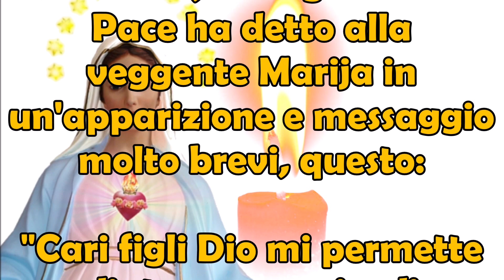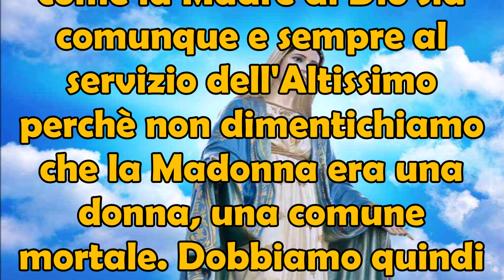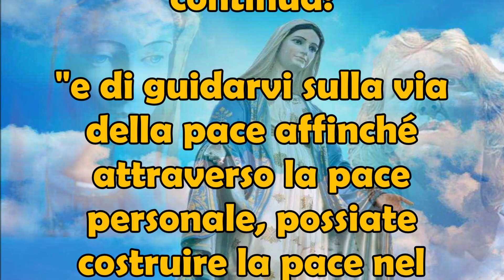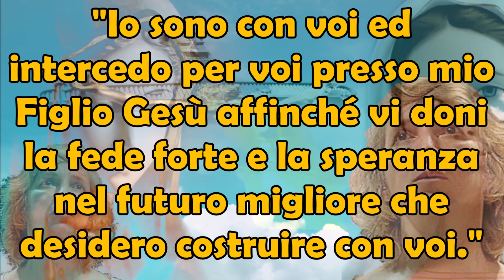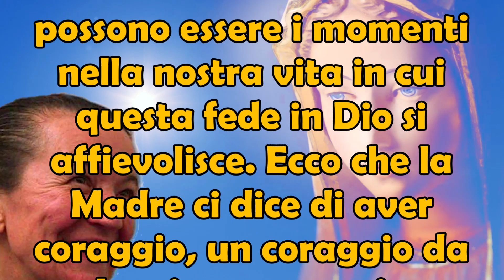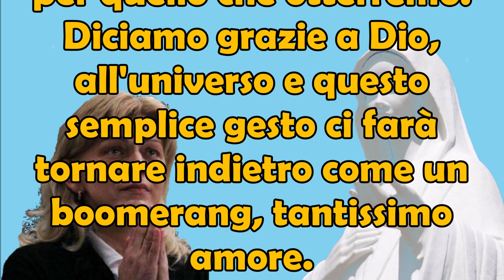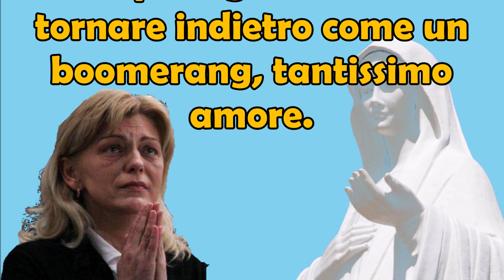Analisi del Messaggio del 25 Agosto 2022 della Madonna di Medjugorje Tramite la Veggente Marija